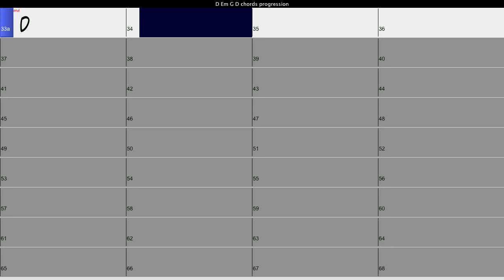D Em G E chords progression